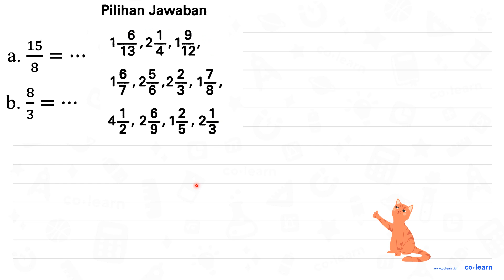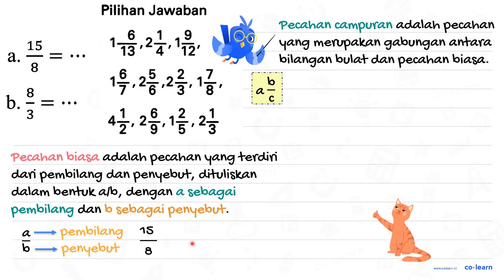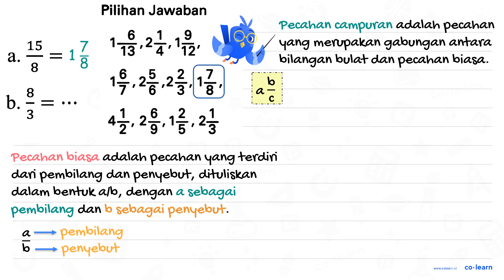Pilihan Jawaban a. (15)/(8)=.. 1 (6)/(13), 2 (1)/(4), 1 (9)/(12') b. (8)/(3)=.. 1 (6)/(7),...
Pilihan Jawaban
a.  (15)/(8)=..

1 (6)/(13), 2 (1)/(4), 1 (9)/(12')

b.  (8)/(3)=..
 1 (6)/(7), 2 (5)/(6), 2 (2)/(3), 1 (7)/(8) ,
 4 (1)/(2), 2 (6)/(9), 1 (2)/(5), 2 (1)/(3)

Topik atau Materi: Pecahan Senilai - Pecahan - Aritmatika - Matematika Kelas 4 SD - K-13 Revisi

00:00 : Bedah Soal
01:00 : Konsep, rumus dan pengertian Pecahan Senilai
01:18 : Langkah penyelesaian soal
01:39 : Jawaban akhir
02:09 : Penutup